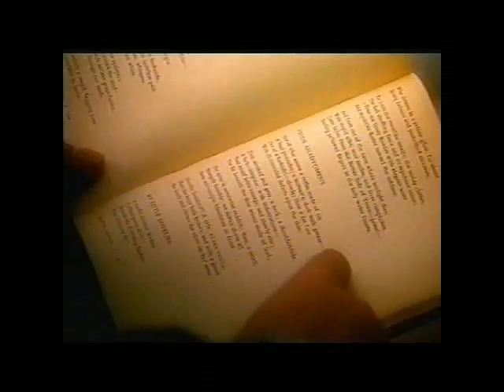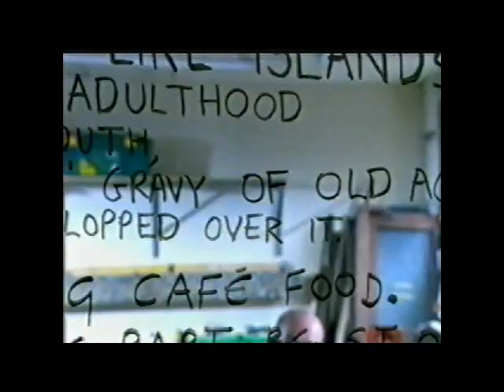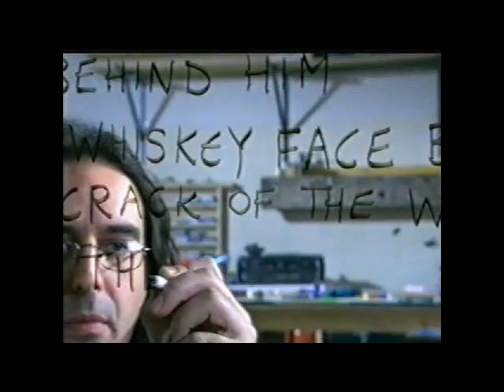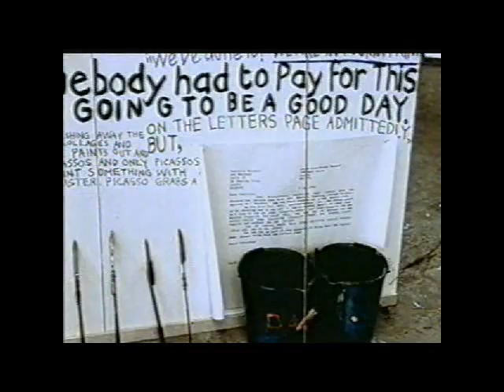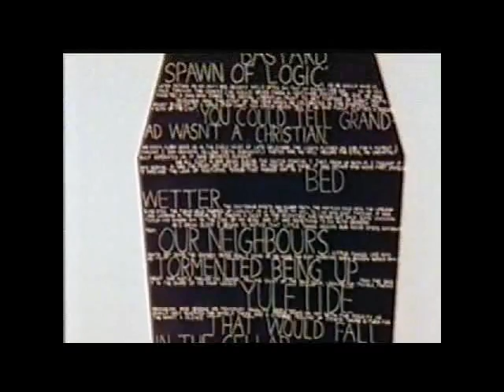Hello Culture - Nihilism Pt1.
Matthew Collings traces the roots of anger and despair which characterise punk music and the diatribes of rap back to the spirit of precocious 19th-century poet Arthur Rimbaud, a genius who gave up writing in his early twenties to seek oblivion as a trader in remote Ethiopia. Retracing his steps to Harar, Collings meets a former life prisoner who found redemption in the bleak plays of Samuel Beckett, while John Lydon recalls life on the road as Johnny Rotten with the Sex Pistols